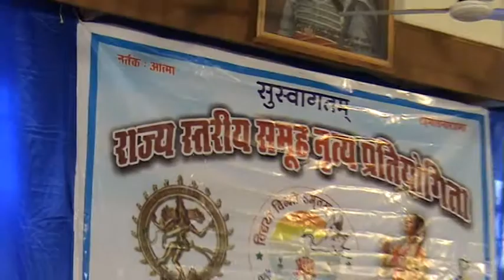STATE LEVEL GROUP DANCE COMPETITION AT DUNGAR COLLEGE BIKANER MOVIE BY DR SATISH GUPTA SARSWATI VAN